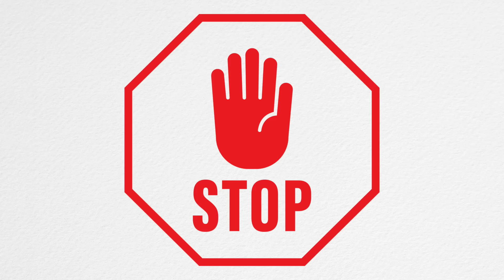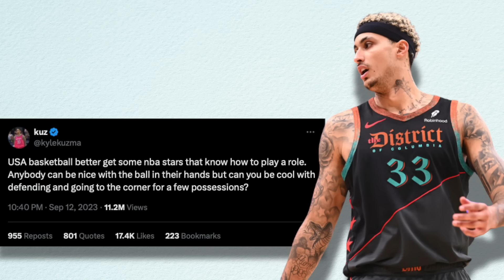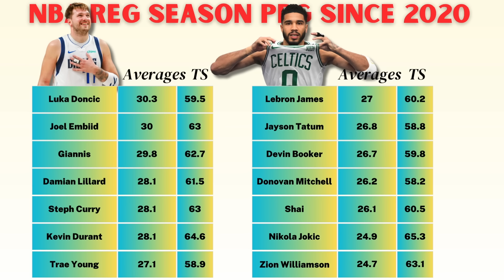Why Is No One Talking About Devin Booker?